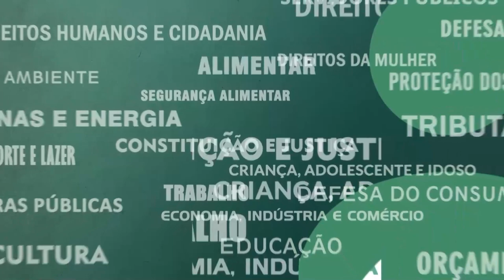Resumo Comissões - CPI Reconhecimento Fotográfico 31/08/23